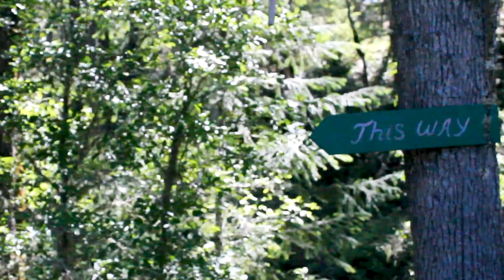INTO THE WILDERNESS WE NOW CALL HOME | VLOG 1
Oregon sweet sweet Oregon you truly do have my heart.  We are home.  We were graced with an off-grid yurt as our home in the epic wilderness of Southern Oregon.  I am blown away by the beauty here.  There are so many plants to learn from, and such gorgeous strangers that we hope to soon name friends.

Vlog 1 of this grand journey into the woods, and many more to come.  I hope you will enjoy following along as I Vlog and make other nature related videos!

►►►ETSY SHOP

Chelsea